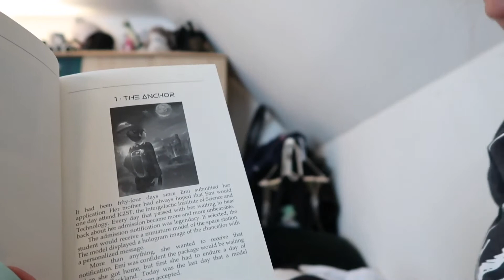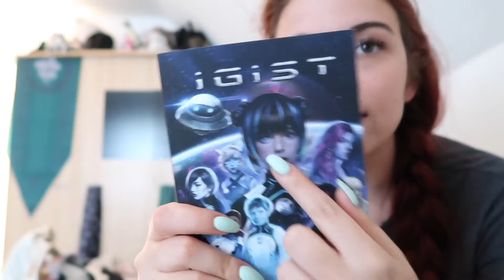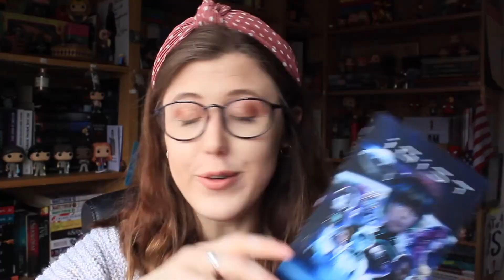IGIST Booktuber Compilation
Readers all over the world are falling in love with the first volume of the critically acclaimed, internationally bestselling Young Adult series, IGIST: New Stars, the origin story of a young, strong-willed scientist and her battle to save Earth from a deadly plague. As one reader put it, “IGIST is a thrilling read that will inspire future generations to change the world.” Discover the universe with the bright minds, daring missions and scientific marvels of the future: IGIST, the Intergalactic Institute of Science and Technology.

Thanks for giving IGIST a go and inspiring us all to read more!

Experience the first adventure in the IGIST series